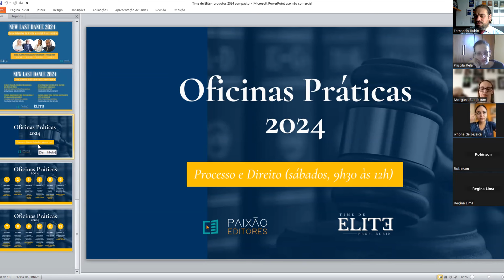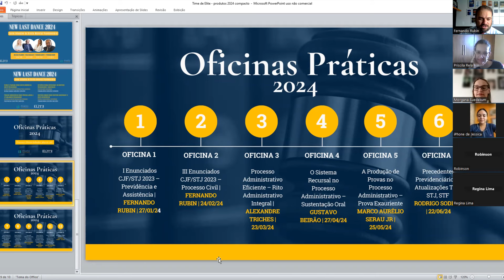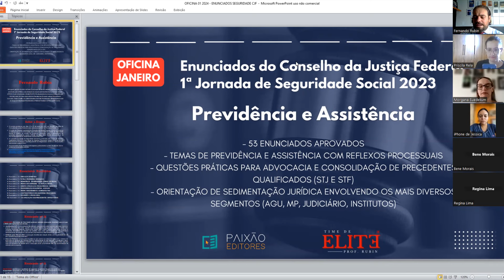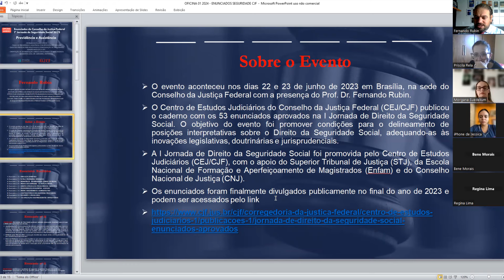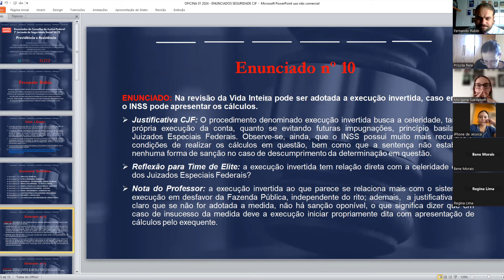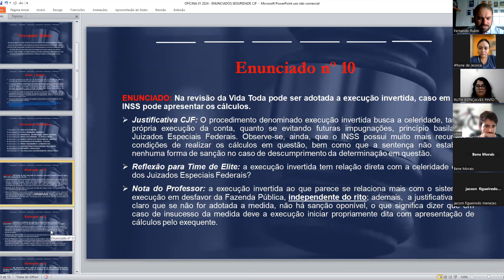CUMPRIMENTO DE SENTENÇA CONTRA A FAZENDA PÚBLICA E A EXECUÇÃO INVERTIDA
EMENTA: PREVIDENCIÁRIO. ATIVIDADE ESPECIAL. ELETRICIDADE. EXECUÇÃO INVERTIDA. POSSIBILIDADE. 1. A despeito da ausência de previsão expressa pelos Decretos n.º 2.172/97 e 3.048/99, é possível o reconhecimento da especialidade do labor desenvolvido com exposição à eletricidade superior a 250 volts após 05/03/1997, com fundamento na Súmula n.º 198 do extinto Tribunal Federal de Recursos e na Lei n.º 7.369/85, regulamentada pelo Decreto n.º 93.412/96. Precedentes desta Corte. 2. A habitualidade e permanência do tempo de trabalho em condições especiais prejudiciais à saúde ou à integridade física referidas no artigo 57, § 3º, da Lei 8.213/91 não pressupõem a submissão contínua ao agente nocivo durante toda a jornada de trabalho. Não se interpreta como ocasional, eventual ou intermitente a exposição ínsita ao desenvolvimento das funções cometidas ao trabalhador, que está integrada à sua rotina de trabalho. Em se tratando de exposição a altas tensões, o risco de choque elétrico é inerente à atividade, cujos danos podem se concretizar em mera fração de segundo. 3. O fornecimento e o uso de EPIs, em caso de exposição à eletricidade acima de 250 volts não possuem o condão de neutralizar de forma plena o perigo à vida e à integridade física do trabalhador, ínsito à atividade. 4. A execução invertida consubstancia-se em oportunidade para cumprimento espontâneo do julgado com a apresentação da conta. Cabimento. (TRF4, AC 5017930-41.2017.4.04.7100, SEXTA TURMA, Relatora TAÍS SCHILLING FERRAZ, juntado aos autos em 23/08/2021)

Da execução invertida

Como provimentos finais, o magistrado a quo determinou que, ocorrendo o trânsito em julgado do decisum, fosse o INSS intimado para apresentar os cálculos do valor que entendesse devido.

O INSS, por sua vez, apelou, requerendo a reforma da sentença no ponto, sustentando não haver previsão legal para imposição do ônus de apresentar os cálculos de liquidação de sentença. Afirma haver inversão dos sistemas processuais, porquanto a responsabilidade de apresentação dos cálculos é do exequente ou do juízo, cabendo ao executado indicar as incorreções por meio de defesa.

Muito embora o CPC relegue ao credor a incumbência de dar início à execução, apresentando a memória de cálculo detalhada e atualizada do que entende devido, a prática da execução invertida, que ocorre quando o próprio devedor elabora e apresenta os cálculos, mostra-se um procedimento célere para a efetivação da prestação da tutela jurisdicional no cumprimento do julgado. Com efeito, esta Corte tem admitido tal procedimento sem que se caracterize mácula às normas processuais, tampouco nulidade da sentença.

O mencionado rito vem sendo empregado amplamente nas ações previdenciárias e se coaduna perfeitamente com os princípios da colaboração e economia processual, propiciando inúmeros benefícios para efetivação dos direitos e dos provimentos jurisdicionais. Em razão disso, o procedimento é consagrado pela jurisprudência pátria e se harmoniza com o novo Código de Processo Civil.

Através dele, na inauguração da fase executiva, oportuniza-se à autarquia apresentar, voluntariamente, o cálculo do valor que entende devido. Na sequência, em total sintonia com os preceitos do CPC/2015, decorrem três possibilidades: (a) se o INSS apresenta a conta e o credor manifesta concordância, os valores já poderão ser requisitados por meio de precatório ou RPV (art. 535, §3º); (b) se o INSS apresenta a conta e o credor discorda, deverá este apresentar os seus cálculos, iniciando-se o procedimento do art. 534 e determinando-se a intimação da Fazenda na forma do art. 535, sem prejuízo ao cumprimento da parcela incontroversa (art. 535, §4º); (c) se, decorrido o prazo ofertado pelo juiz, o INSS não apresenta a conta, incumbe à exequente promover o cumprimento da sentença pelo rito normal na forma dos arts. 534 e 535.

Cumpre destacar que, em nenhuma das hipóteses, o rito previsto no Código de Processo Civil sofre violação ou é dispensado. A execução invertida, com efeito, consubstancia-se em oportunidade para cumprimento espontâneo do julgado com a apresentação da conta.